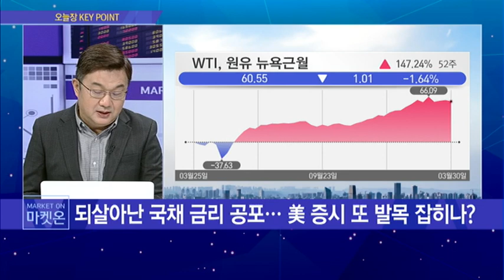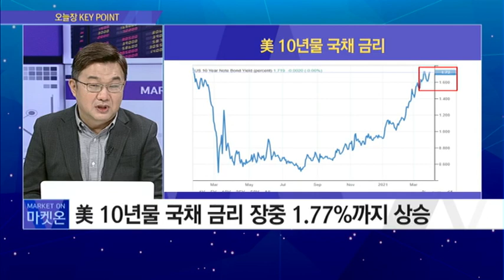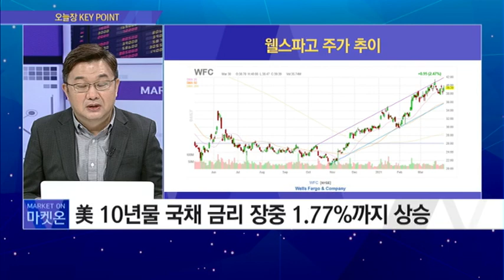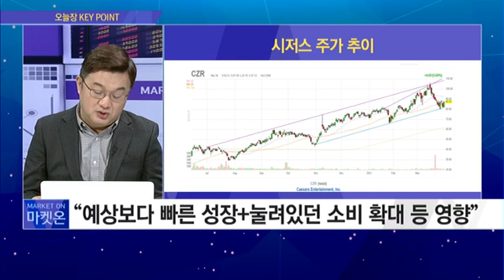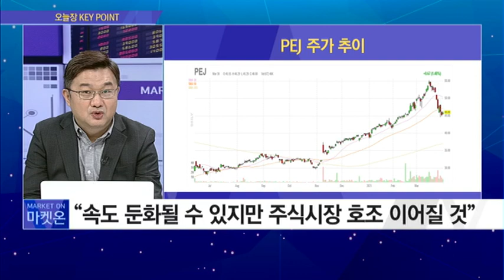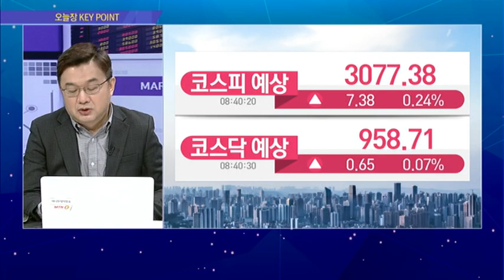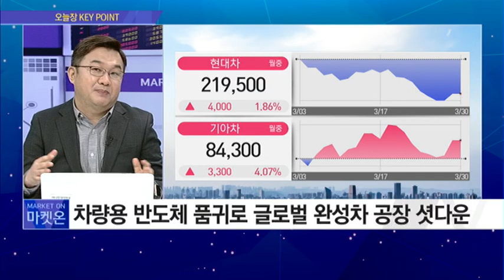[이항영의 오늘장 KEY POINT] 美 지표 호조... 경제 재개 기대가 추가 낙폭 맞을까? / 머니투데이방송 (증시, 증권)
03/31 출발! 마켓온 2부

▶ 출연 : 이항영 / MTN 전문위원

Q. 되살아난 국채 금리 공포… 美 증시 또 발목 잡히나?
- 美 국채 금리 상승에 3대 지수 동반 하락
- 다우 지수도 사상 최고가에서 매물 증가
- 美 10년물 국채 금리 장중 1.77%까지 상승

Q. 美 지표 호조… 경제 재개 기대가 추가 낙폭 막을까?
- 美 3월 소비자신뢰지수 109.7… 1년래 최고치
- "예상보다 빠른 성장+눌려있던 소비 확대 등 영향"
- "속도 둔화될 수 있지만 주식시장 호조 이어질 것"

Q. 글로벌 車 반도체 품귀 지속… 현대차도 쇼크 불가피?
- 차량용 반도체 품귀로 글로벌 완성차 공장 셧다운
- 현대차, 다음 달 일부 인기 차종에 대한 감산 조치

▶ YouTube '출발! 마켓온'